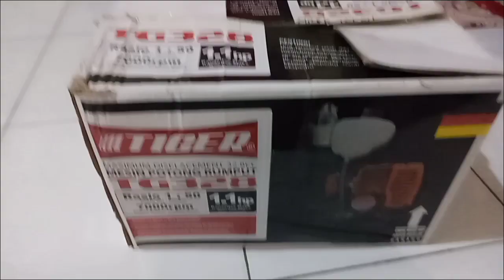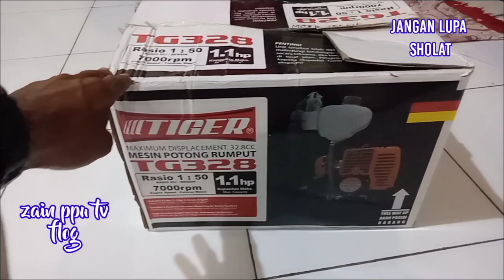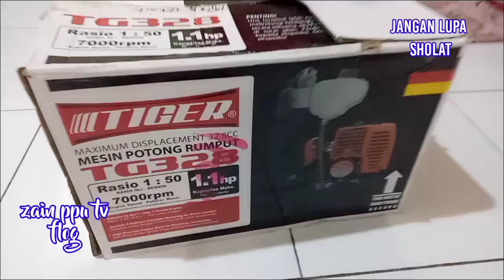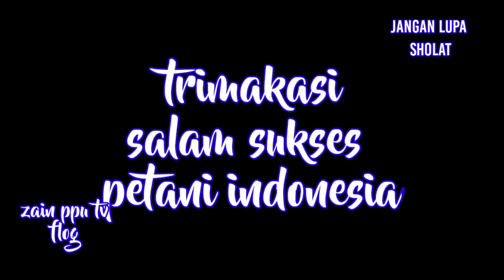ORANG GK PERCANYA BIOSAKA MEMBUKTIKAN HASIL(cabe pelita8)panen